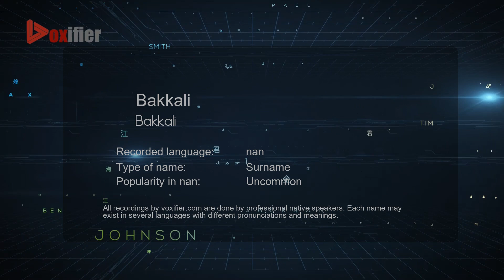How to Pronounce Bakkali (Bakkali) in nan - Voxifier.com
This is the nan pronunciation, gender, and phonetics recording of the name Bakkali (Bakkali). The same name may exist in other languages with different pronunciations. Check the meaning of name along with other possible pronunciations or similar names for free Voxifier uses the help of expert linguists to simplify pronunciations by replacing some special sounds with sounds more commonly available across all languages.